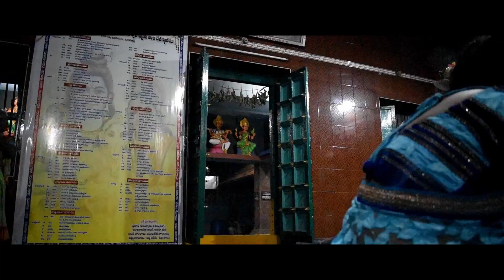Nee Navvukai Telugu love short film 2019 || by hard work films bapatla || ramrazzu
The chemical widely used for artificially ripening fruits is calcium carbide (CaC2) which contains arsenic and phosphorus, both of which can prove fatal for human beings. CaC2 is a known carcinogen - an agent having the ability to alter human cells into cancerous cells.
he chemical widely used for artificially ripening fruits is calcium carbide (CaC2) which contains arsenic and phosphorus, both of which can prove fatal for human beings. CaC2 is a known carcinogen - an agent having the ability to alter human cells into cancerous cells.

Though this chemical is banned in many countries, including India, it is being freely used across the country to ripen fruits such as mangoes, watermelons, bananas etc. just to scale up the sales.

One of the main reasons to practise this process is to cut short the time taken by fruits to ripen naturally, which usually takes longer than the one which involves chemicals.

"Calcium carbide leads to skin allergies and rashes and at times can also cause a severe disease like skin cancer. Since most of the fruits procured from the market are artificially ripened, the only way to skim the carbide content is to wash the fruits properly. The use of this chemical should be stopped completely in order to wipe out the risk of cancerous diseases," Delhi-based skin specialist Dr AK Dadhwal said.

Doctors suggest fruits and vegetables should be bought from noted stores like Mother Dairy's Safal as they use ethylene for ripening fruits, which is considered safer than other methods. "We at Safal use ethylene for ripening fruit which is quite similar to the natural ripening agents produced by fruits. At Safal, fruits are ripened using scientific methods. Ethylene has no adverse effect on health," said Pradipta Sahoo, business head (horticulture), Mother Dairy fruits and vegetables.

ho doesn’t enjoy reading inspiring short love stories from all over the world? After all, life writes the most beautiful love stories possible.

There are people who say love can move mountains. This might not be physically possible, but Dashrath Manjhi, also known as the ‘Mountain Man’, came quite close. In one day of his life, his wife fell while crossing a nearby hill and hurt herself seriously. She needed quick medical assistance, but that wasn’t possible due to the hill that isolated their small village from the next town. Tragically enough, his wife died from the serious injuries before Dashrath could do anything about it. It was the night when Dashrath Manjhi decided to carve a small path through the mountain in order to give his village easier access to medical assistance.